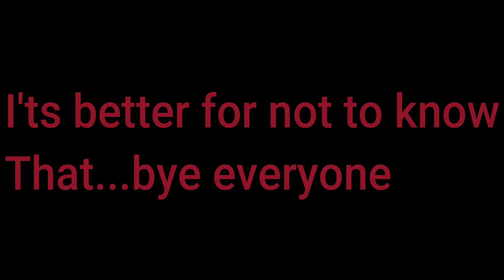Trying to show you Darker's eyes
i failed boi

*inhales*

B O I !